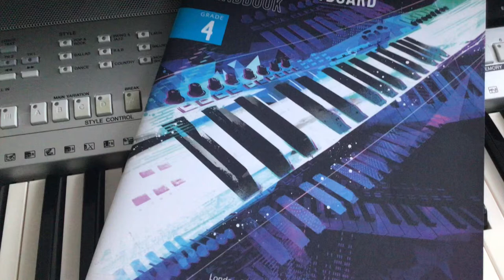LCM Electronic Keyboard 2021 Grade 4 A1 Flyaway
Flyaway by Andrew Eales in LCM’s 2021 Grade 4 Electronic Keyboard Exam